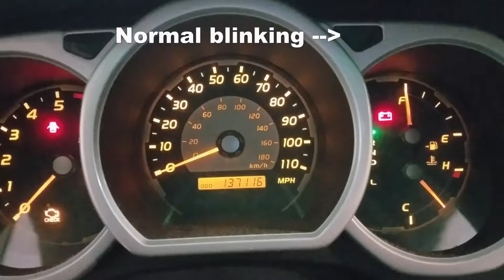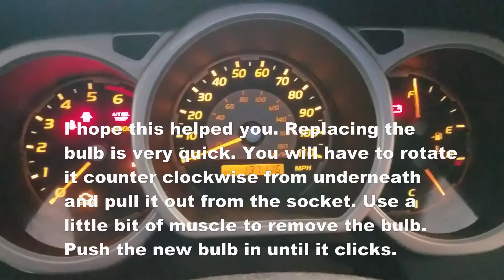How to identify if your 4Runner signal bulb is broken